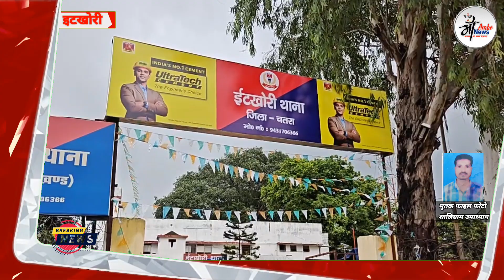एक होटल में म'र्ड'र की वार'दात' को दिया अं'जा'म,@MaaAmbeNews